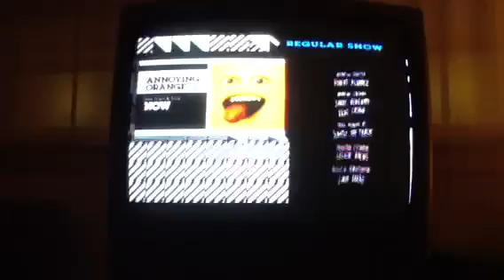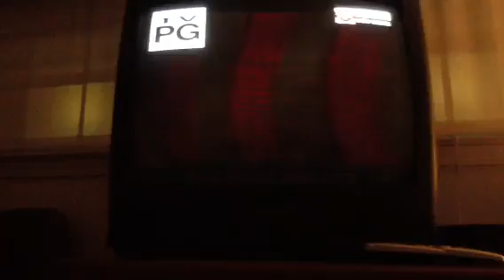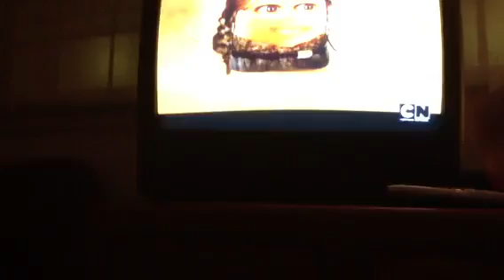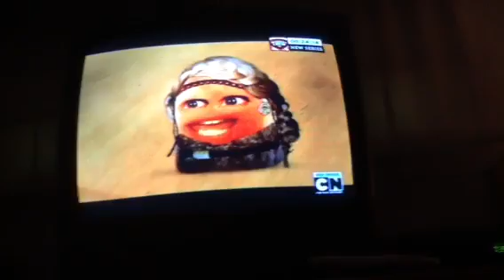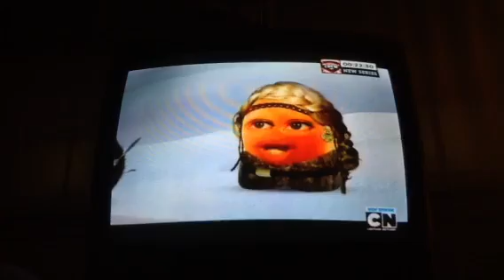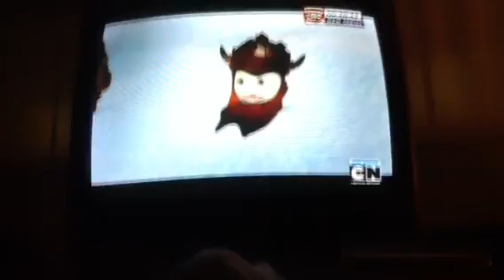Thrsday annoying orange TV show